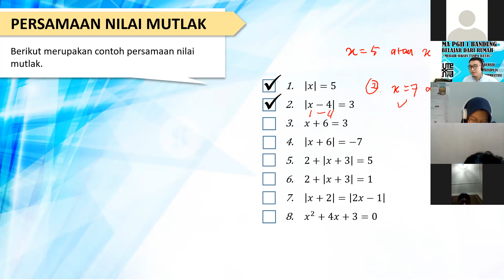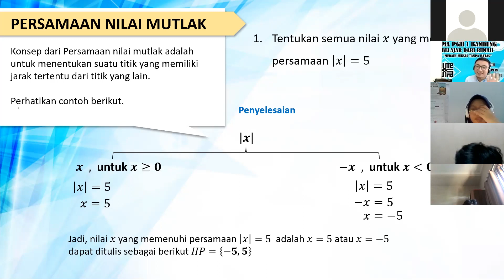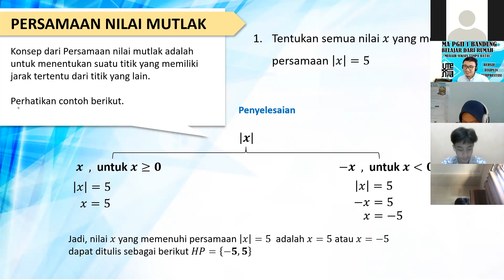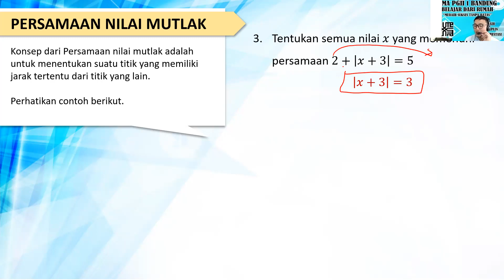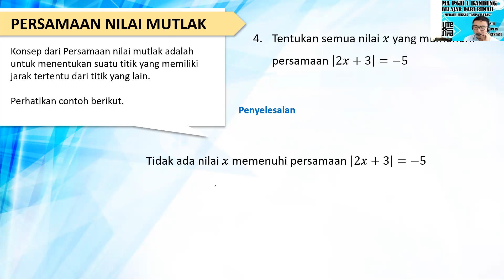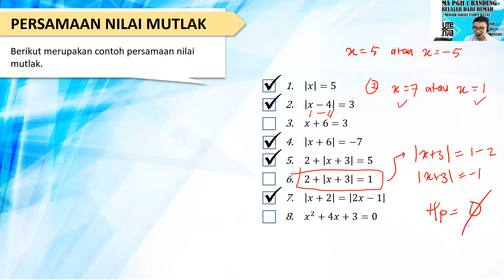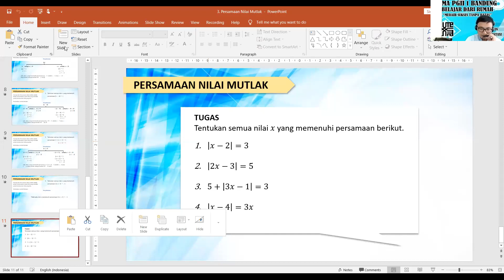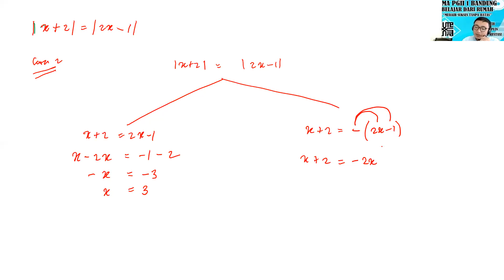Part 1 - Persamaan Nilai Mutlak X MIPA 2 2021-2022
Persamaan Nilai Mutlak